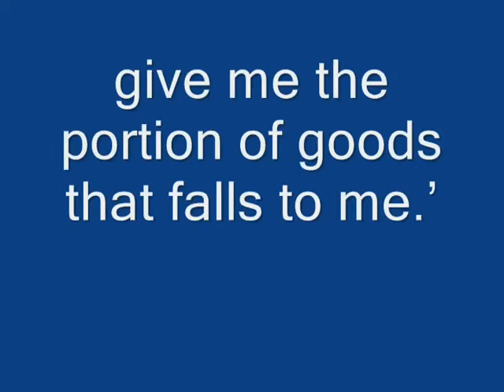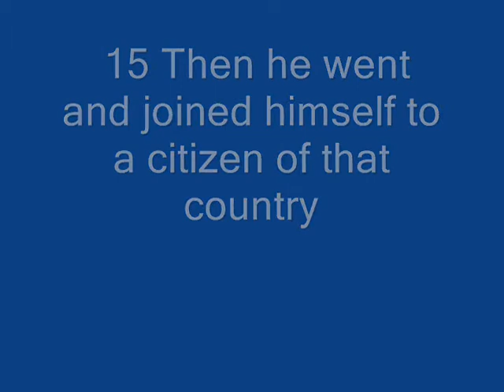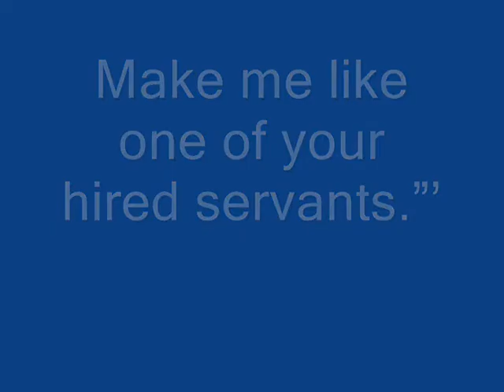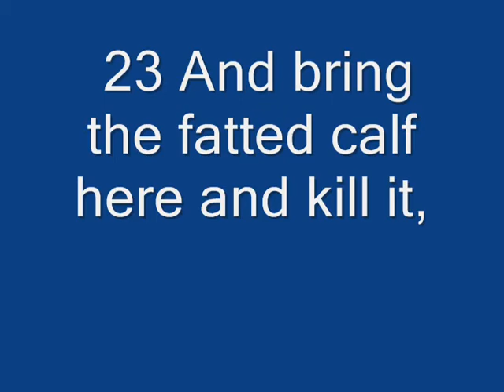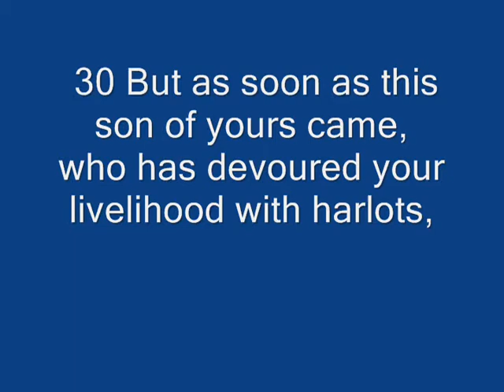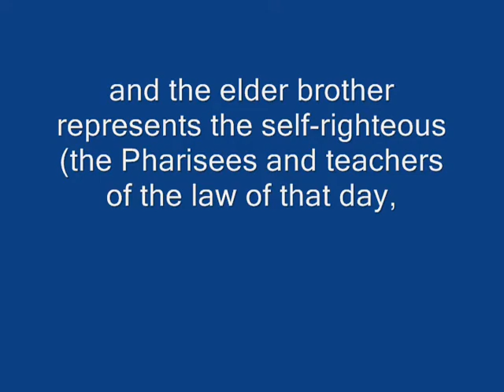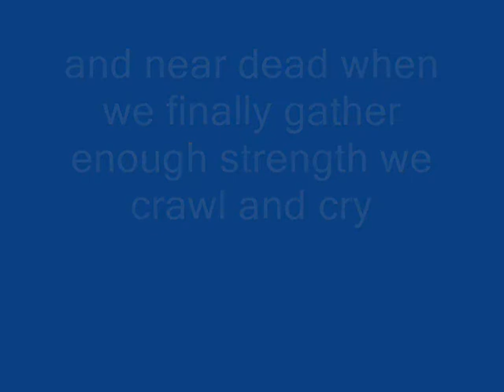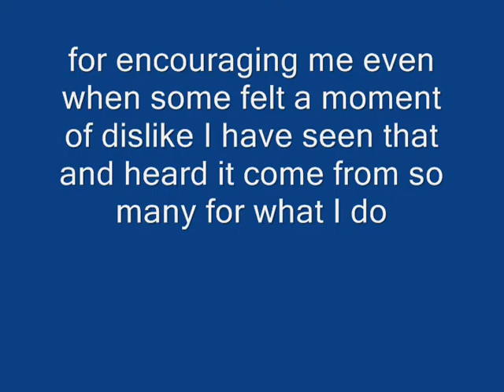THE PRODICAL SON BY MARK ANTHONY GROSSE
What is the meaning of the Parable of the Prodigal Son. The Parable of the Prodigal Son is found in Luke chapter 15, verses 11-32. The main character in the parable, the forgiving father, whose character remains constant throughout the story, is a picture of God. In telling the story, Jesus identifies Himself with God in His loving attitude to the lost. The younger son symbolizes the lost (the tax collectors and sinners of that day, Luke 15:1), and the elder brother represents the self-righteous (the Pharisees and teachers of the law of that day, Luke 15:2). The major theme of this parable seems not to be so much the conversion of the sinner, as in the previous two parables of Luke 15, but rather the restoration of a believer into fellowship with the Father. In the first two parables, the owner went out to look for what was lost (Luke 15:1-10), whereas in this story the father waits and watches eagerly for his son's return. We see a progression through the three parables from the relationship of one in a hundred (Luke 15:1-7), to one in ten (Luke 15:8-10), to one in one (Luke 15:11-32), demonstrating God's love for each individual and His personal attentiveness towards all humanity. We see in this story the graciousness of the father overshadowing the sinfulness of the son, as it is the memory of the father's goodness that brings the prodigal son to repentance (Romans 2:4).